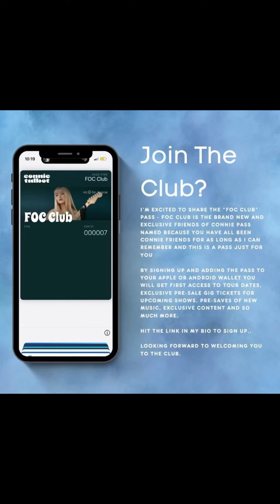Connie Talbot || FOC CLUB